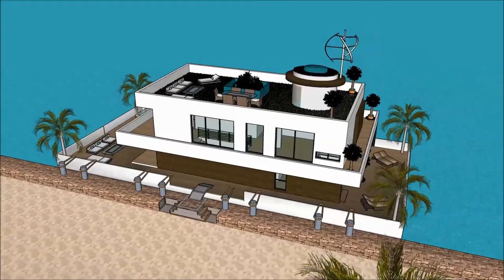האָוסעבאָאַט יאַכט לוקסוס מאַנשאַן ווילאַ אַרקאַטעקטשער אַרכיטעקט הויזינגה שיפל הויז Sketchup סקעטש